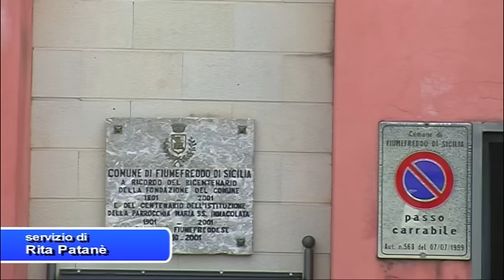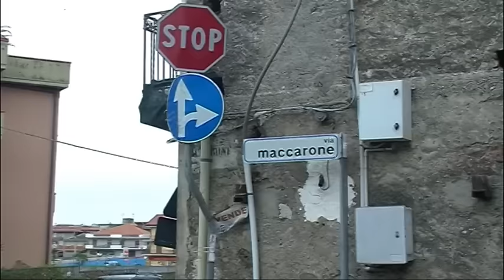Fiumefreddo di Sicilia. Via Maccarone, l'intervento di Mario Patti